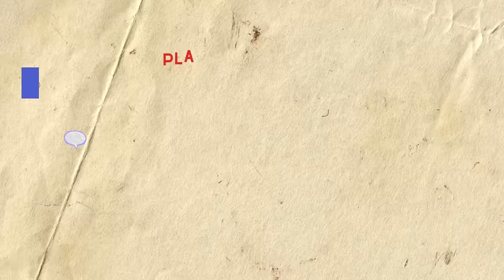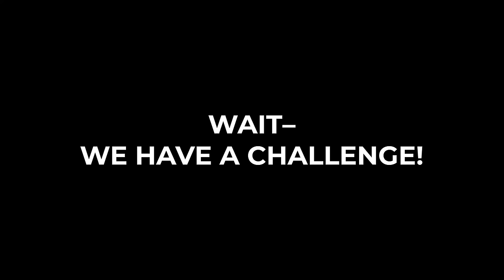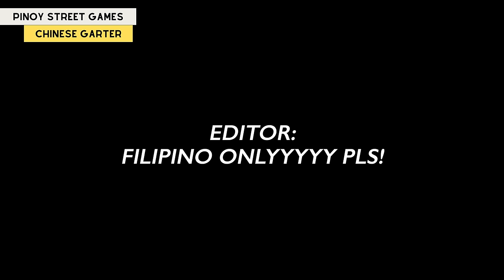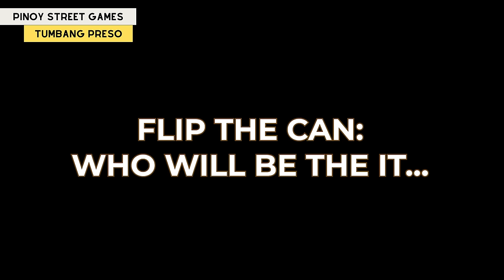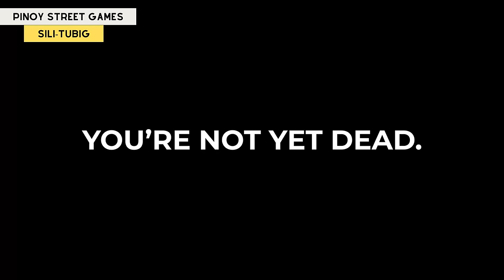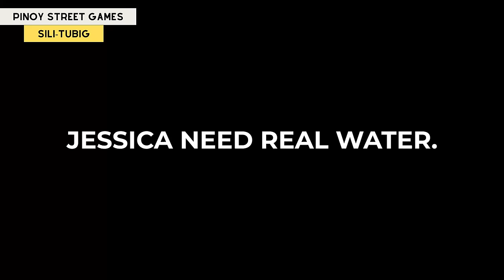Korean Kidult Plays Traditional Filipino Street Games! 🇵🇭🤩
Hey guys! As I've mentioned we are doing a Buwan ng Wika special content parade this month and here's the second episode in line! I play tradition Filipino street games! I hope you guys enjoyed it as much as I did! 💖🙌

*FAQ
Age?
Height?
- I’m 170cm tall.
Editing Program?
- I use Adobe Premiere Pro.
Camera?
Filipino/Korean?
KPOP?